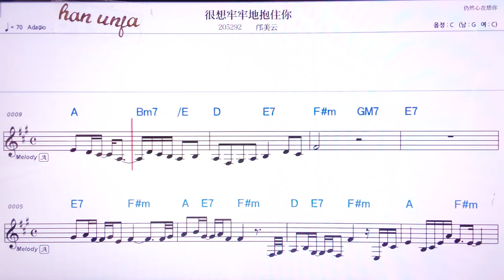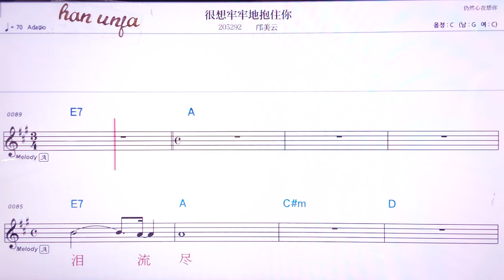💖한상라오라오디빠오쭈니/쿠앙메이원 👍MR,유투브 노래방,가라오케 악보 코드 가사 ,Karaoke,반주